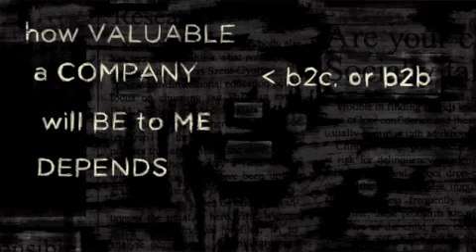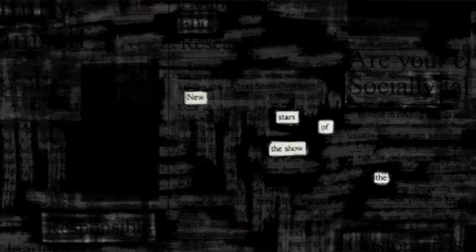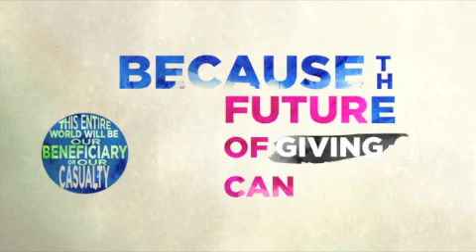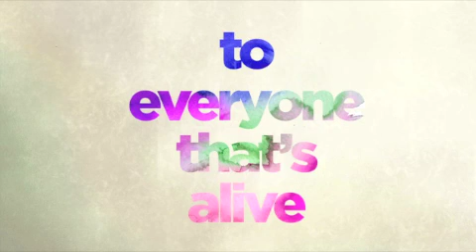We First Capitalism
Simon is the Founder and CCO of We First, a brand consultancy that provides purpose-driven strategy and training to help companies grow through social good. He is a member of the Executive Committee of Sustainable Brands, the Steering Committee of the Business Alliance for the Future, and a Fellow of the Royal Society of Arts in London and the World Business Academy in the U.S. He contributes to The Guardian, Fast Company, Huffington Post, and Forbes. His New York Times, Wall Street Journal and Amazon bestseller, We First: How brands and consumers use social media to build a better world, was an Amazon Top Ten Business Books for 2011 and strategy+business named it their Best Business Marketing Book for 2011.

Prior to launching We First, he was an award-winning Nike creative at Wieden & Kennedy, Portland, and worldwide creative director for Motorola at Ogilvy. He is Australian, a father of two daughters, and a restless optimist.

We First is the belief that we must look after others as well as we care for ourselves. It stands in contrast to the Me First thinking that allowed business to serve the interests of too few, to damage our planet, and to risk the well-being of future generations. It is a mindset for how we live our lives, how we do business, and how we overcome the challenges our world faces and create a better future for all.